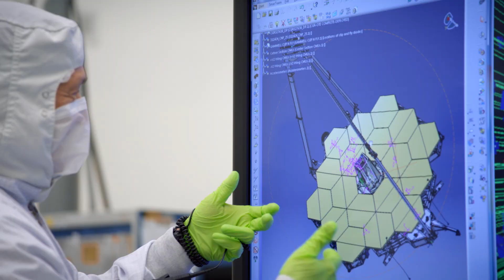Defining Possible Across the Universe | Space Careers at Northrop Grumman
Design, build and launch your ideas into orbit, and beyond, with an opportunity to pioneer with Northrop Grumman. Learn more and discover how you can join our space team

[20-1709]